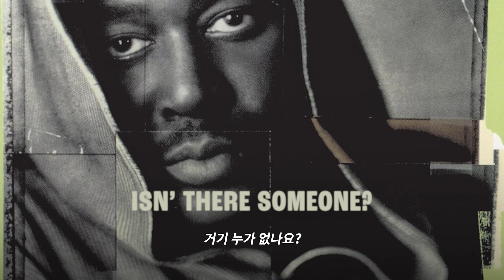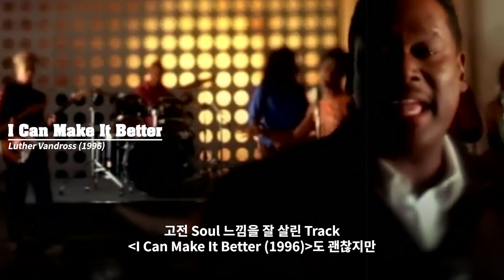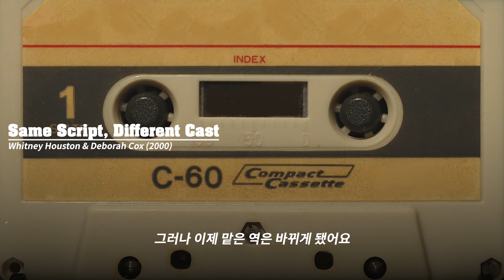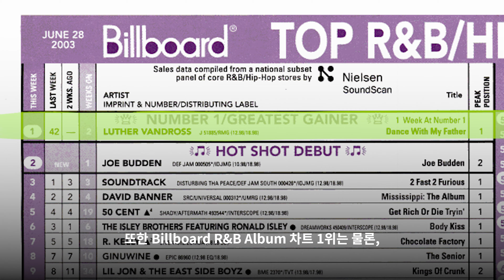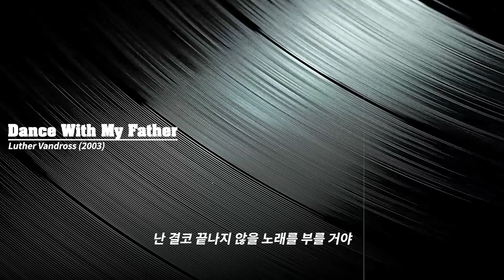다시 한번 아버지와 함께 춤 추고 싶었어요. 그 남자의 충격적인 사망. Luther Vandross 이야기 Part.4 [완결]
알고 들으면 더욱 맛있어지는 노래, MUSIC B-SIDE.
서른 번째 이야기입니다.

그의 인생을 다시 돌아 볼 수 있어,
참 기뻤고 영광이었습니다.

보고 싶어요, Luther.